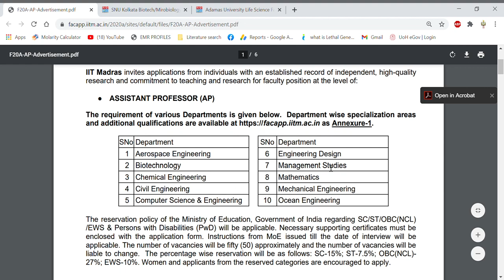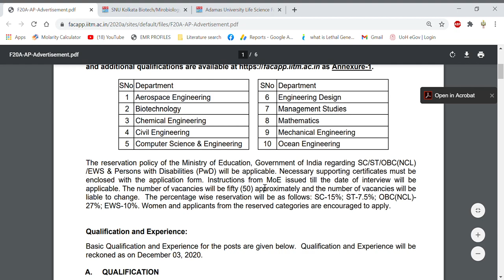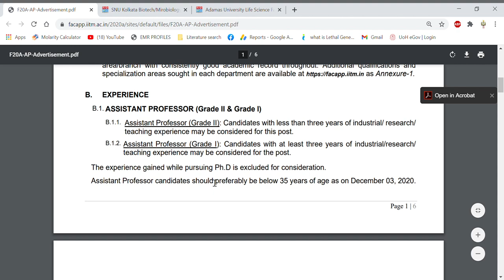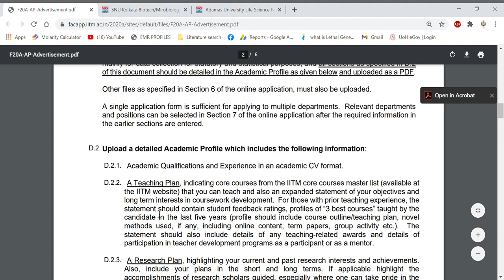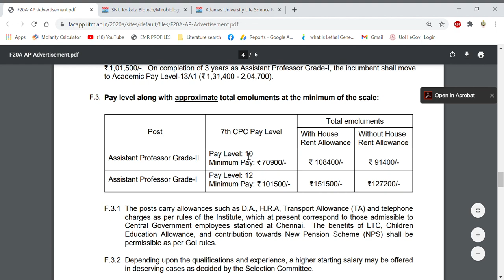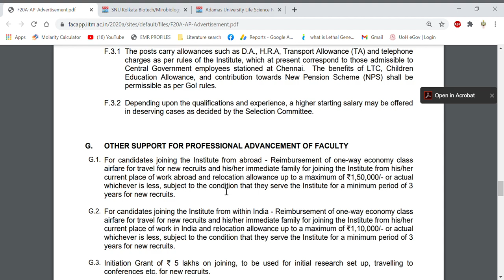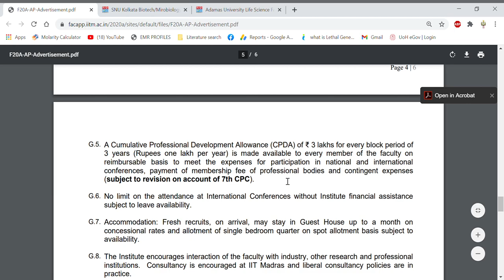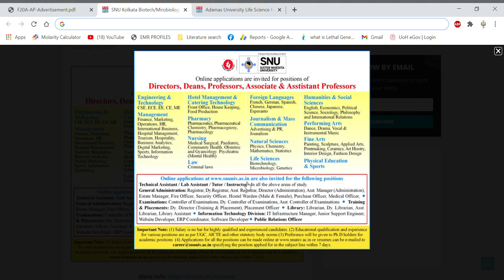Assistant Professor vacancies in all subjects II Teaching positions